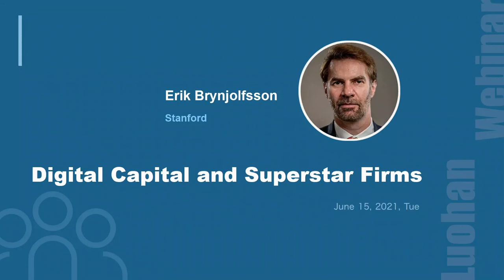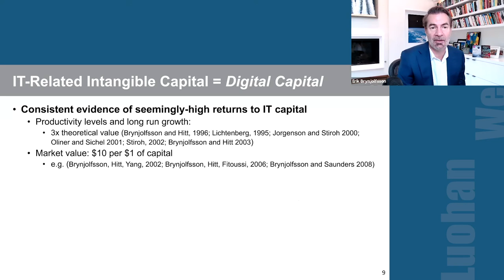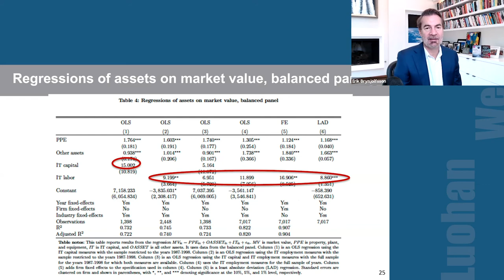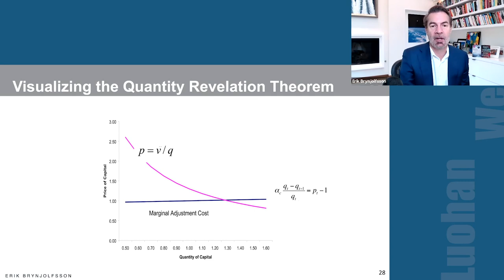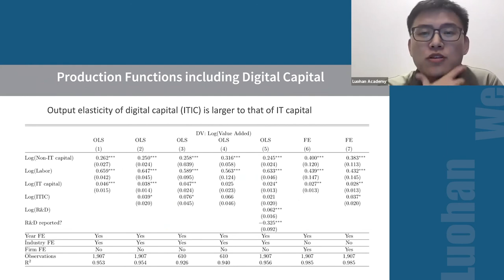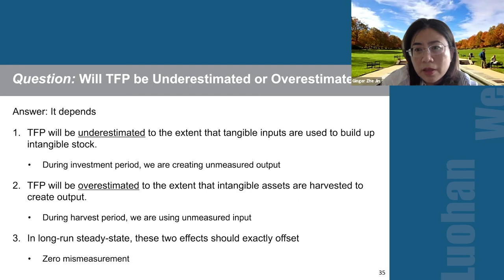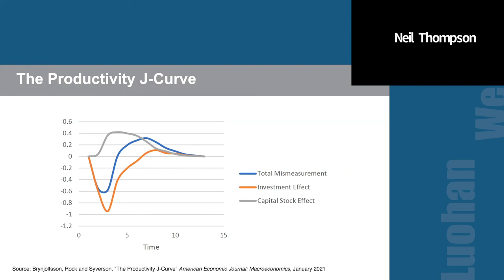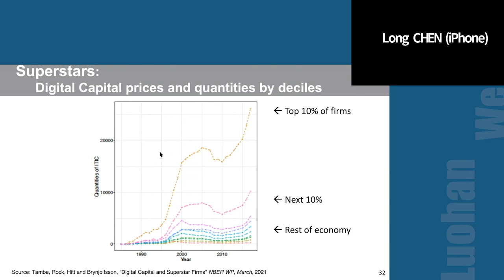Digital Capital and Superstar Firms｜Luohan Webinar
On 15th June 2021, Professor Erik Brynjolfsson joined us in a Luohan Academy Webinar to discuss the rising importance of intangibles and its implication on productivity.

Luohan Webinar is a regular event of the Academy purported to provide a platform for world-class scholars to present their frontier research and exchange views on digital technology and digital economy, among other related themes. We believe that truth can only be uncovered through open and critical discussions.